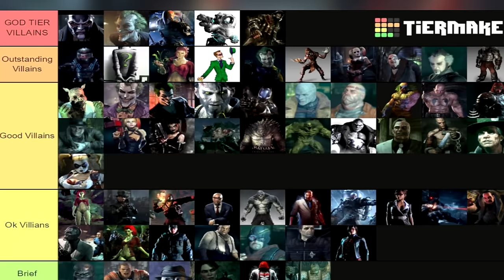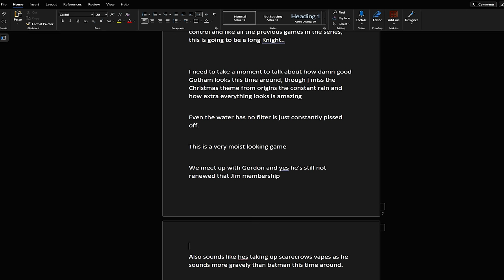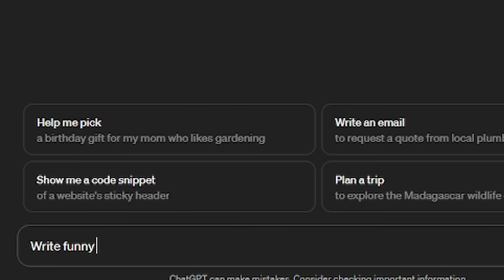Batman Arkham Knight: Was it Really That Good?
Welcome to my review of Batman: Arkham Knight,  In this video, we'll explore the origins of the Dark Knight's journey, the intricate storyline, exhilarating gameplay mechanics, and the stunning visuals that make this installment a must-play for any Batman fan. From epic boss battles to intricate detective work, we'll break down what sets this game apart from its predecessors and whether it lives up to the Arkham legacy. So grab your cape and cowl, and let's unravel the mysteries of Arkham Knight together!

After how bad Suicide Squad Kills the Justice League was received and a big portion of the fan base going back to Arkham Knight I thought it was worth seeing where it all began.. With Batman Arkham Asylum, Arkham City, Arkham Origins and Arkham Knight.

Timestamps:
Intro 0:00
Story 3:22
Side Content 20:04
Story Cont 29:20
DLC 49:45
My Thoughts 54:08